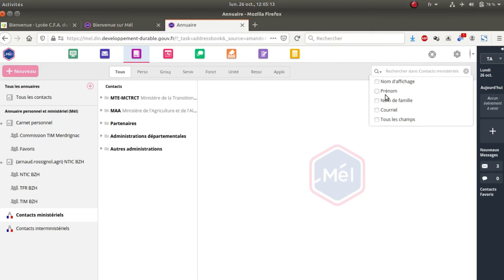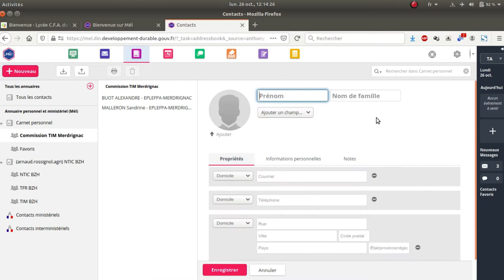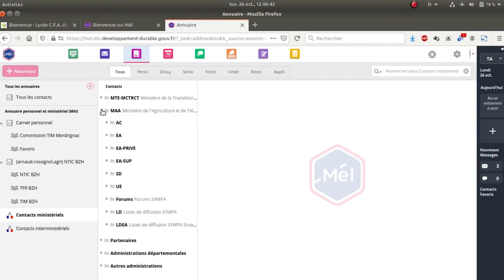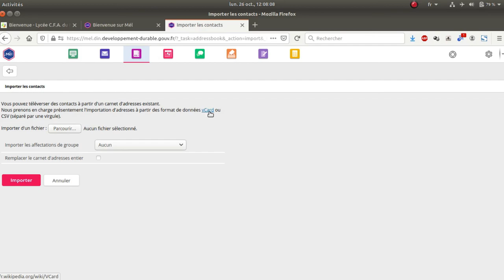Tuto vidéo : Gérer les contacts dans la messagerie Mél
Points à retenir :
- Créer un nouveau groupe
- Contacts ministériels
- Contacts hors ministère : nouveau
- Importer les contacts : vCard